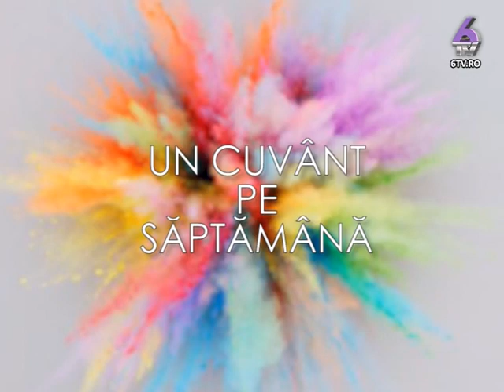CE NU STIM CA NU STIM 2017.02.20